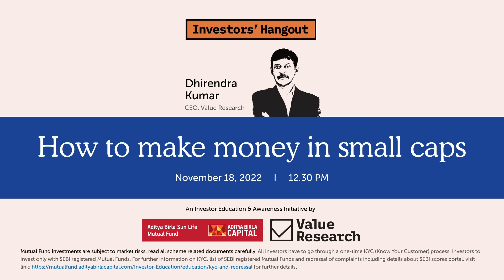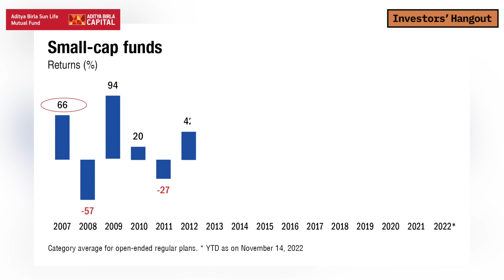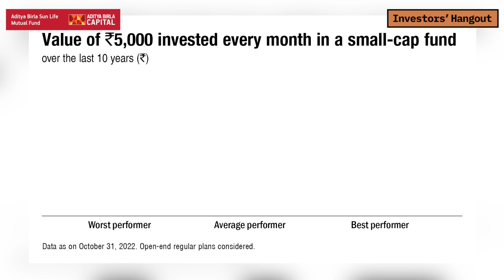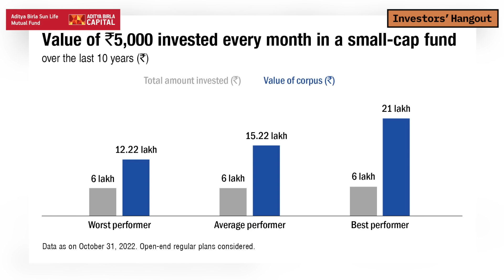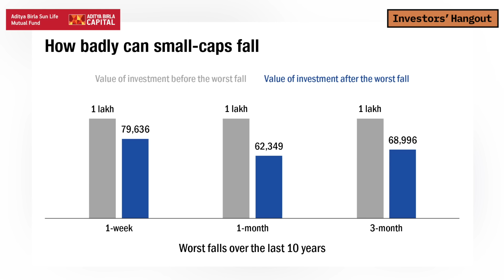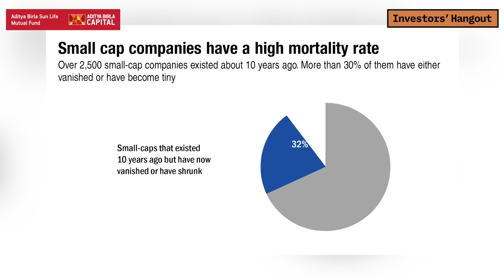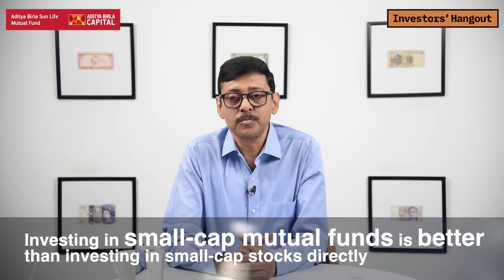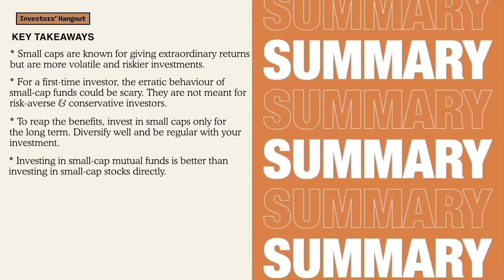How to make money in small caps | Mutual Funds Investment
Heard stories of people making money from small caps? Wondering how you can do it too? Watch this episode of Investors' Hangout!

Be it queries related to mutual funds, stocks, or tax-saving investments, Value Research will answer all of them.